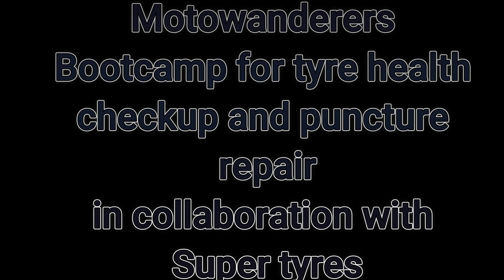ALL ABOUT TYREs & finally installing the new REISE MOTO trail R tyres on my HIMALAYAN BS6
Hey Guys this vlog is about the bootcamp that moto wanderers my biking group recently organized for all the riders in colaboration from supertyres bhayander

This event was all about how to check the tyre health and safety ie required for the long rides.

Also we were tought how to fix the tyre puncture and be safe from the puncture wala scams that are very common these days.

Finally decided to install the new reise moto tyres on my bike for better grip on and offroad.